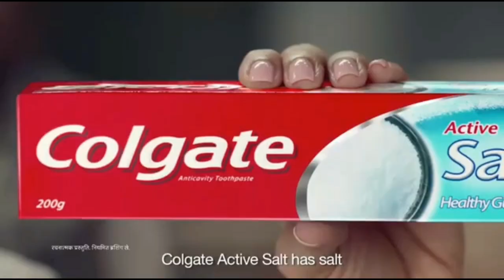Kya aapke toothpaste me namak hai? | itnaBada Channel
Advertisement vs real life .

Namaste  everybody!! Agar ye video accha lage to please like karo kyunki like karne se ye dusre logo ko suggest hoga , Or har din naye videos dekhne ke liye subscribe karo or jyada hi pasand aa jaye to share bhi kar do!! Bhagwan khush rakhega.